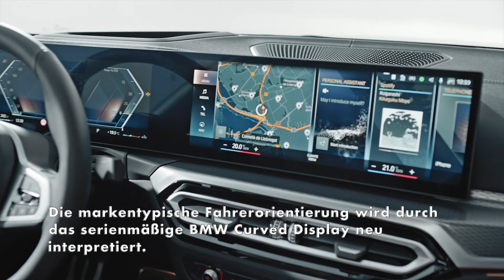Die neue BMW 3er Limousine und der BMW 3er Touring - Neugestaltetes Cockpit mit BMW Curved Display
Eine fundamentale Weiterentwicklung zeichnet den Innenraum der neuen BMW 3er Limousine und des neuen BMW 3er Touring aus. Die markentypische Fahrerorientierung wird durch das serienmäßige BMW Curved Display neu interpretiert. Es setzt sich aus einem 12,3 Zoll großen Information Display hinter dem Lenkrad und einem Control Display mit einer Bildschirmdiagonale von 14,9 Zoll zusammen, die zu einer volldigitalen und hochauflösenden Anzeigeneinheit verschmelzen. Die moderne Cockpitgestaltung steht im Zeichen fortschrittlicher Digitalisierung und ermöglicht eine deutliche Reduzierung von Tasten und Reglern zugunsten von Sprach- und Touchbedienung.

Neugestaltet wurde auch der Gangwahlschalter des 8-Gang Steptronic Getriebes. Er ist gemeinsam mit dem Start-/Stopp-Knopf, dem iDrive Controller sowie den Tasten für Fahrerlebnisschalter, Parkbremse und weitere Fahrzeugfunktionen auf dem Bedienfeld der Mittelkonsole angeordnet.